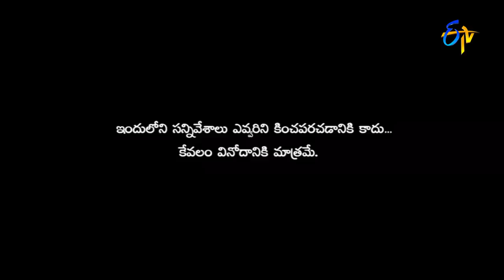Sudigaali Sudheer Performance – Extra Jabardasth – Episode No 56 – ETV Telugu